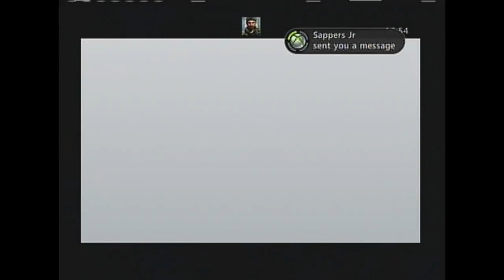World at War- Der Riese Part 1:Zombies brown themselves?(gameplay)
Part 1 in WaW zombies Der Riese!By:gunshotgames